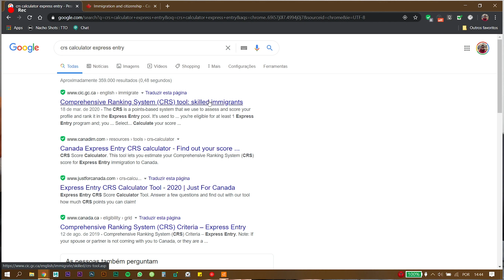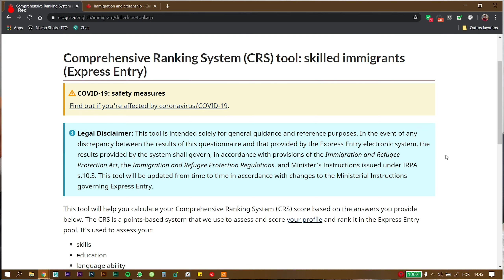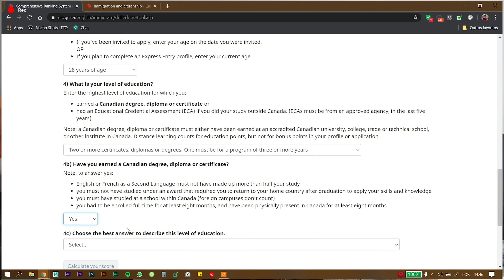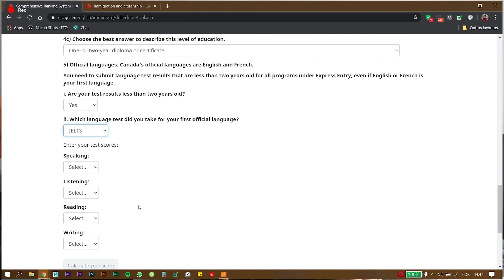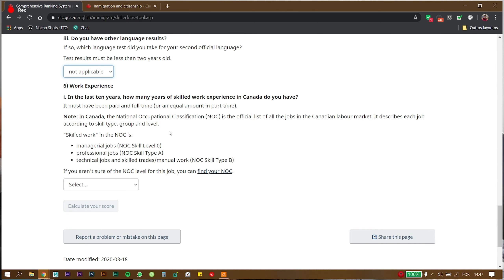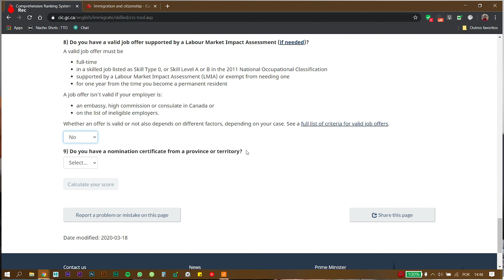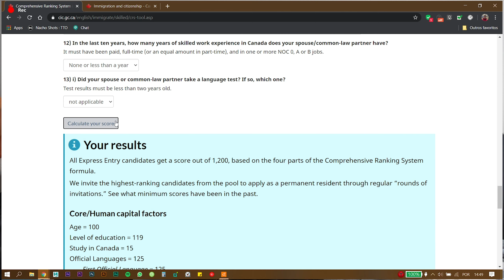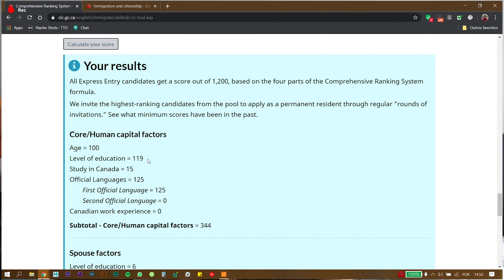TUTORIAL CRS CALCULATOR: Como calcular os pontos no Express Entry - Passo a passo!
Oi, hoje trouxe um passo a passo de como responder ao questionário do CRS calculator para simular a sua nota no Express Entry (e saber se você conseguiria mesmo ser chamado para aplicar e participar do processo de imigração do Canadá!).

▸ Quer a ajuda da Van Sweet Home pra encontrar seu apartamento no Canadá?

Lojinha de preferidos na Amazon para quem está no Canadá:

Preferidos na Amazon para quem está no Brasil:
GoPro Hero7
Carregador de bateria duplo + bateria extra GoPro
Película para lente e tela GoPro
Dome GoPro
Kit Ring Light
Estabilizador Isteady Pro

Preferidos do Dagô na Amazon para quem está no Brasil:
Ração Royal Canin Persa
Brinquedo de peixe doidão
Escova Furminator
Feliway pra viagem e adaptação
Proteção de sofá para arranhões